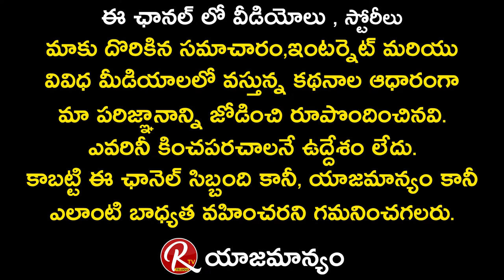C\O Kancharapalem Raju About Telugu Film Industry | Subba Rao as Raju | RTV Telugu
C\O Kancharapalem Raju About Telugu Film Industry